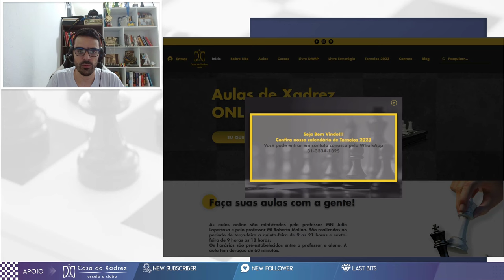ESCAPANDO BONITO DO TOP GM